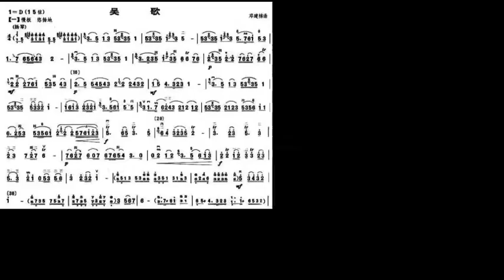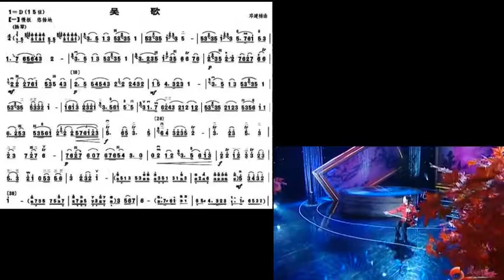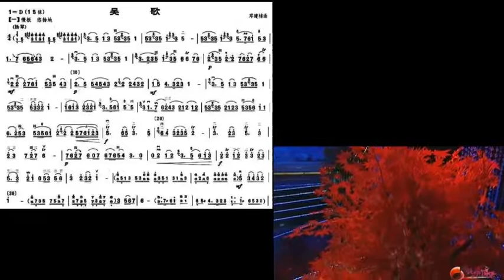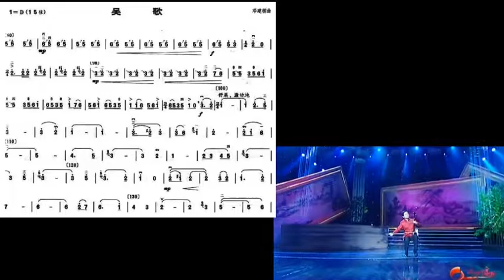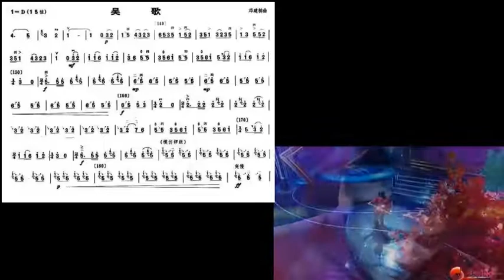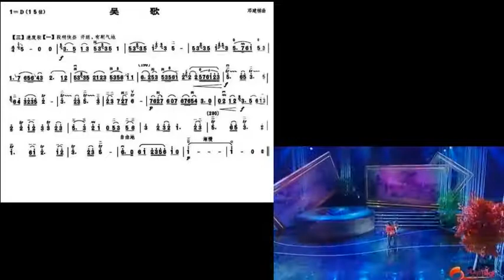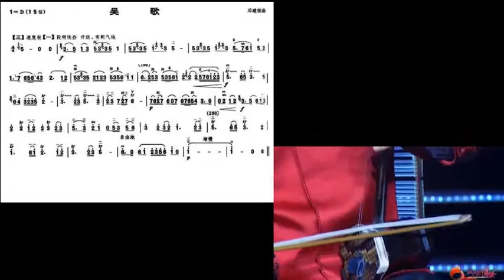吴歌 邓建栋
谢谢光临！